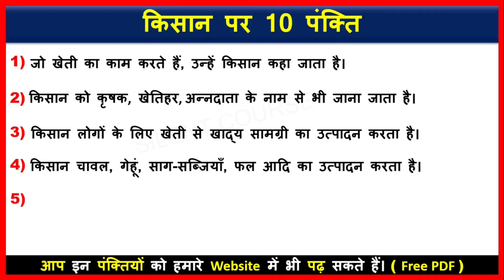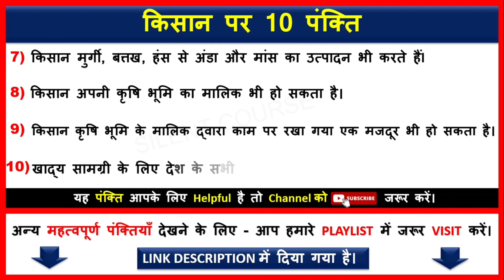किसान पर 10 महत्वपूर्ण पंक्ति | 10 Lines on Farmer In Hindi | Kisan Par 10 Line Hindi Mein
👉 About Video : - Hello my friends today we will learn that how to write किसान पर 10 महत्वपूर्ण पंक्ति | 10 Lines on Farmer In Hindi | Kisan Par 10 Line Hindi Mein